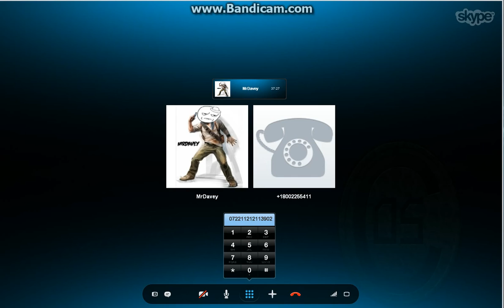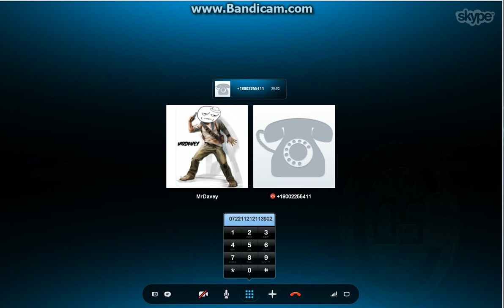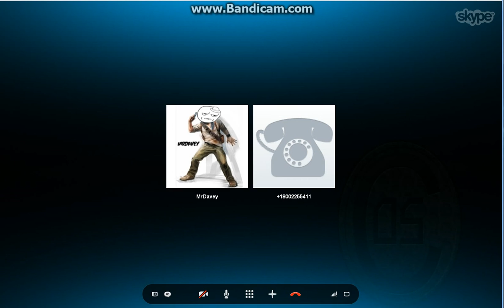PRANK CALL| I have a growth on my toe!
I called a pharmacy and then a doctors talking about the little guy that had crawled into my toe and stuck there thumb in there...